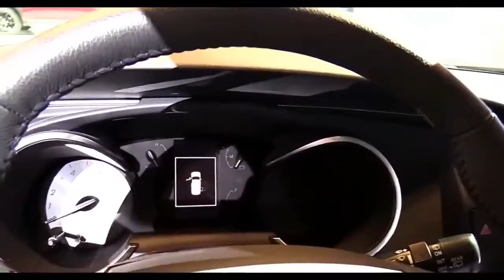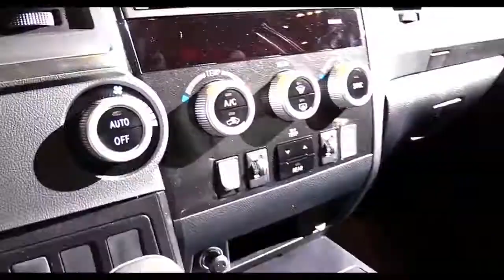2018 Toyota Sequoia TRD Sport Edition Release Date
2018 Toyota Sequoia TRD Sport Edition Release Date - When you’re winning it all, it helps to have the space to take it all with you. That’s why we made the all-new 2018 Toyota Sequoia TRD Sport—one tough SUV built to haul, well, you get the idea. Its TRD-tuned suspension features beefy sway bars and Bilstein® dampers to ensure that this SUV owns every corner. Inside, the available leather-trimmed seating lets all passengers ride in luxury, while features like the TRD doorsills, shift knob and TRD-embroidered floor mats  add the right amount of attitude. Providing the muscle is the proven, 381-hp 5.7-liter i-FORCE V8. Best of all, every 2018 Sequoia comes standard with Toyota Safety Sense™ P (TSS-P),  an advanced suite of technologies designed to give you the ultimate in on-road peace of mind.
2018 Toyota Sequoia TRD Sport Edition Release Date
For the entire 2018 Sequoia lineup, LED headlights, daytime running lights, fog lamps and grille designs are new. The Toyota Safety Sense package also becomes standard on all trims adding lane departure alert, pedestrian detection, radar cruise control and auto high beams to the Sequoia's bag of tricks. To display readouts for the new safety tech, a new gauge cluster with multi-information display has been installed.
All 2018 Sequoia models will continue to be powered by a 5.7-liter V8.
2018 Toyota Sequoia TRD Sport Edition Release Date
The NHTSA and IIHS haven’t crash tested the 2018 Toyota Sequoia. Toyota’s Safety Sense-P suite of active safety and driver assistance features comes standard and includes automatic emergency braking, forward collision warning, pedestrian detection, lane departure alert, and automatic high beams.
2018 Toyota Sequoia TRD Sport Edition Release Date
The Tundra TRD Sport is available in Super White, Magnetic Gray, Midnight Black Pearl, Blazing Blue Pearl, and Barcelona Red Metallic, while the Sequoia TRD Sport is offered only in Super White, Magnetic Gray, and Midnight Black Metallic. The refreshed Tundra and Sequoia debut in Chicago alongside the RAV4 Adventure. All three models go on sale in September.

2018 toyota sequoia
2018 toyota sequoia limited
2018 toyota sequoia price
2018 toyota sequoia interior
2018 toyota sequoia diesel
2018 toyota sequoia review
2018 toyota sequoia trd sport edition
2018 toyota sequoia sport
2018 toyota sequoia towing capacity
2018 toyota sequoia changes
2018 toyota sequoia trd
2018 toyota sequoia colors
2018 toyota sequoia chicago
2018 toyota sequoia chicago auto show
2018 toyota sequoia headlights
2018 toyota sequoia images
2018 toyota sequoia msrp
2018 toyota sequoia mpg
new toyota sequoia 2018
2018 toyota sequoia pictures
2018 toyota sequoia platinum
2018 toyota sequoia pics
2018 toyota sequoia push button start
2018 toyota sequoia spy photos
2018 toyota sequoia release date
2018 toyota sequoia release
2018 toyota sequoia redesign
2018 toyota sequoia spy shots
2018 toyota sequoia sr5
2018 toyota sequoia trd price
2018 toyota sequoia trd package